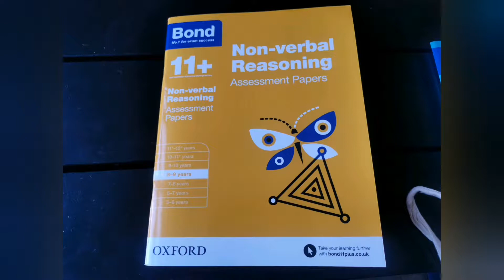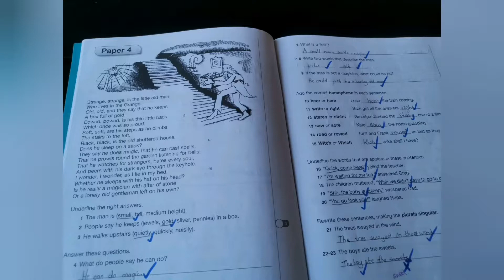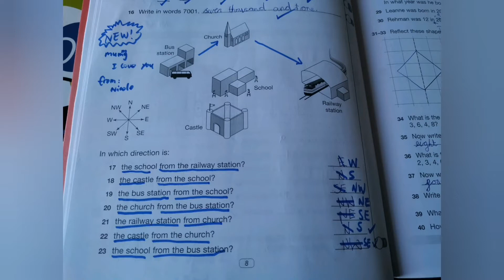11+ preparation Grammar School记录一个平凡孩子的英国重点中学备考之路@🐱猫妈的英国生活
下雨天，伴随着电闪雷鸣。最最适合的事情就是在家里刷题了！

今日完成：bond 8-9 Assessment Papers Set  Paper 3 for all 4books!

学习新知识点：如何使用地图